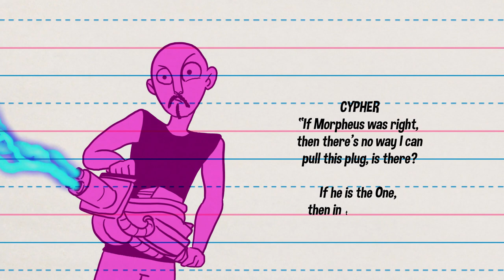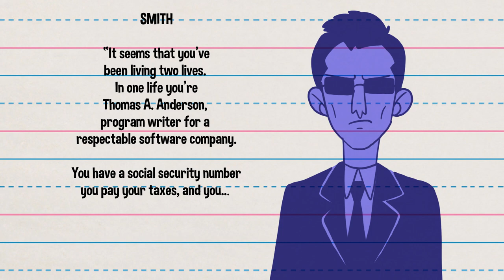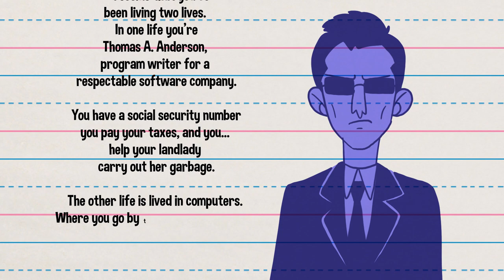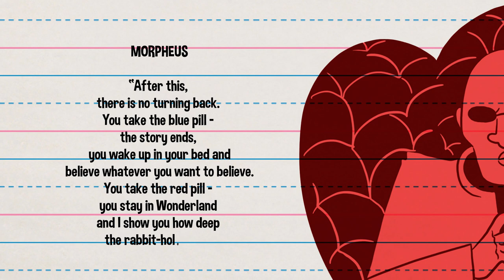HOW did Morpheus know that NEO was the ONE? | The Matrix Ragsplained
The 1999 film is a gamechanger in modern Sci-Fi action storytelling, mixing insanely innovative action with poignant philosophical discussion. We know that Morpheus was destined to find the One as prophecized by the Oracle, but what evidence did Morpheus have that Neo was the One? Watch this video to find out!

Written, Performed and Animated by Raghav Arumugam

Raghav Arumugam is an animator and filmmaker in Los Angeles California.

Matrix | Reloaded | Revolutions | Wachowskis | Wachowski | Action Film | Hollywood Film | Movie | Kung Fu | Hong Kong | Chinese | American | Keanu Reeves | Lawrence Fishburn | Carrie Ann Moss | Hugo Weaving